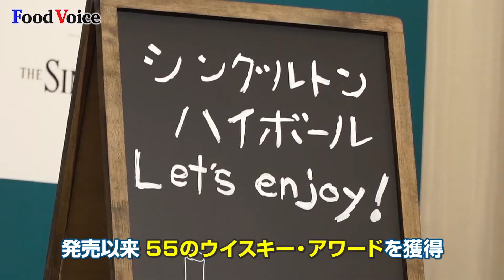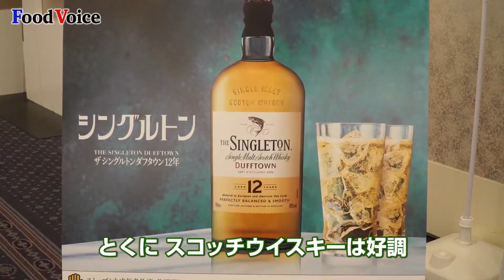キリン・ディアジオ「シングルトン 発売記念イベント」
【フードボイス】キリン・ディアジオは、スコットランドのシングルモルト・ウイスキー「ザ シングルトン ダフタウン」発売記念として、古民家を改装した横丁「ほぼ新宿のれん街」全８店舗で「シングルトンハイボール」が特別価格で楽しめる「ほぼスコットランドのれん街」を期間限定でオープンした。